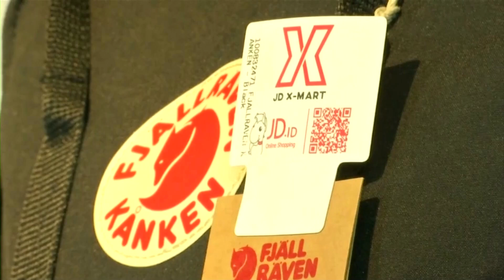China's JD.com reports Q1 revenue above estimates | REUTERS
Chinese online retailer JD.com revenue beat market forecasts in the first-quarter. JD.com and rival Alibaba have cut prices to defend market share in the world's second largest economy.